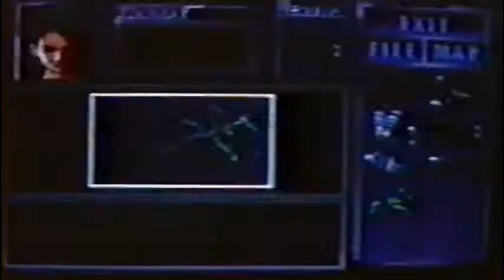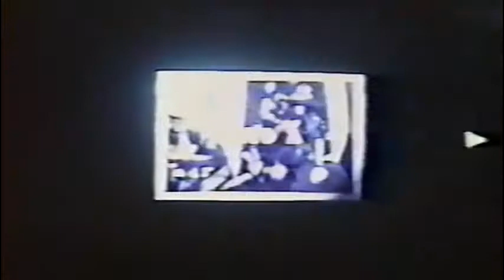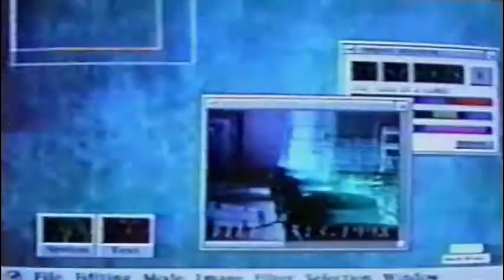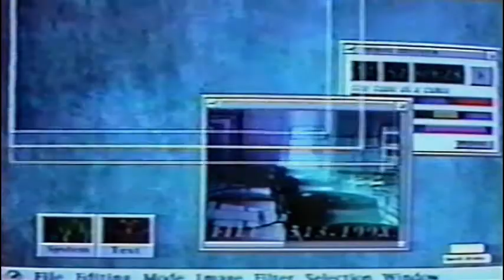Whatever - Resident Evil 3 - Part 2